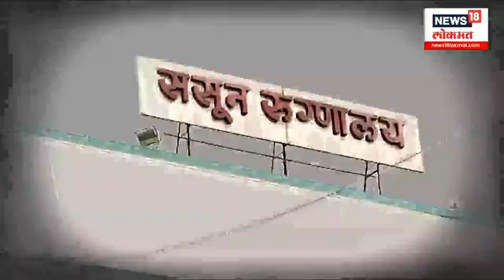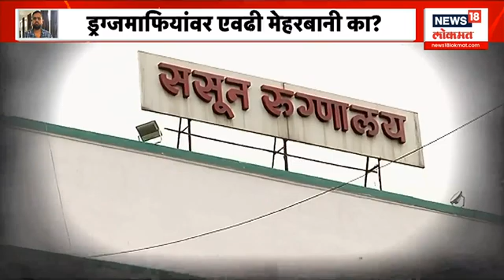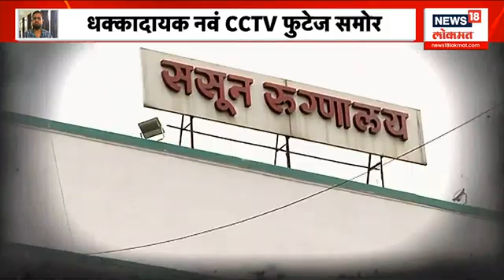Drug Racketeer Lalit Patil | ललित पाटील पळाला की पळवला ? धक्कादायक नवं CCTV फुटेज समोर